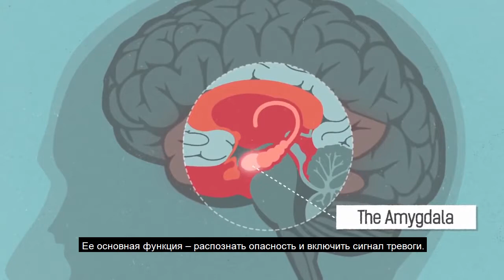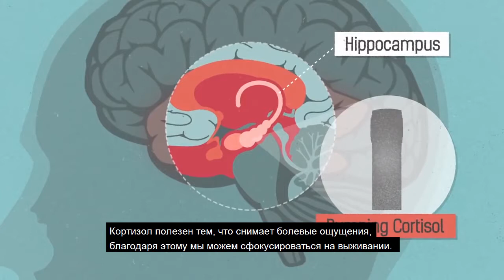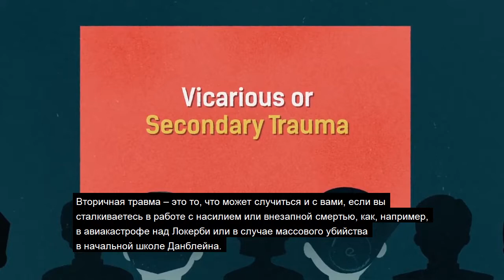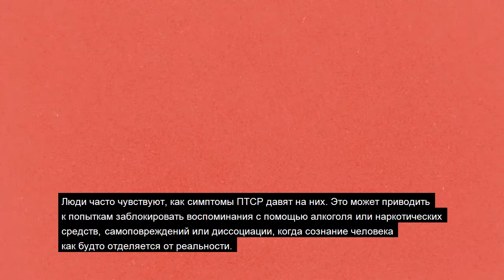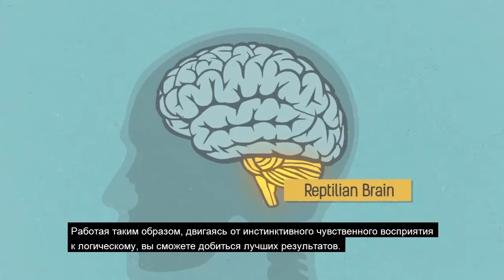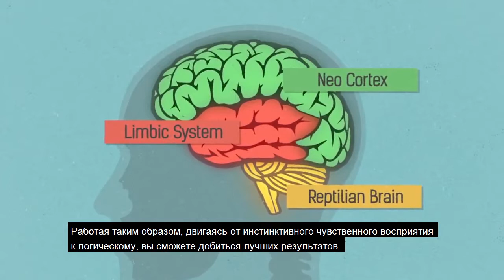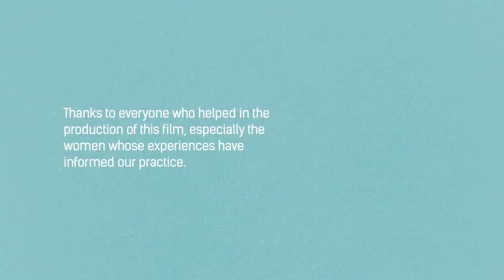Травма и мозг (РУССКИЕ СУБТИТРЫ) / Trauma and the Brain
Травма - нормальный ответ на ненормальные события. О том, как реагирует мозг на травму, полученную, в том числе, в результате насилия, рассказывает ролик от Media Co-op, NHS Lanarkshire EVA Services - Trauma and the Brain: Understanding abuse survivors responses. Оригинал